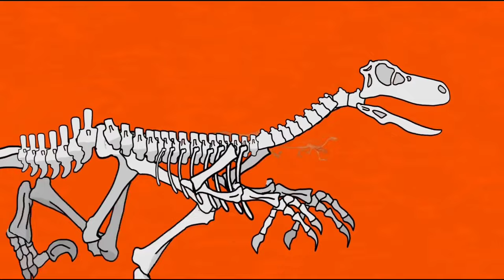What Killed the Dinosaurs? A Comprehensive Look at the Theories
The extinction of dinosaurs is one of the most intriguing mysteries of our planet's history. Scientists have proposed several theories for their demise, but the most widely accepted one is that a massive asteroid impact caused a catastrophic event that wiped out these majestic creatures. In this video, we will explore the different theories behind the extinction of dinosaurs, examine the scientific evidence supporting each theory, and gain a deeper understanding of this pivotal event that changed the course of life on Earth.